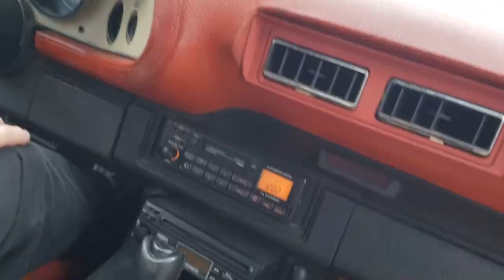Mullet Madness! 77 Chevy Camaro Back From Decade Of Dormancy! We Rescue Another Abandoned Automobile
Meet Mullet Madness! This 1977 Chevrolet Camaro belonged to the same guy for over 30 years. However, for the past decade it sat untouched and unloved in his garage... That is until we came along! Join us for part 1 as we go over this cars heritage, take a ride and have a couple of laughs along the way. We will return for part 2 as we do a little fixing and cleaning up on this old classic car!